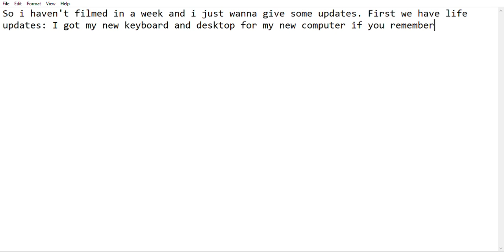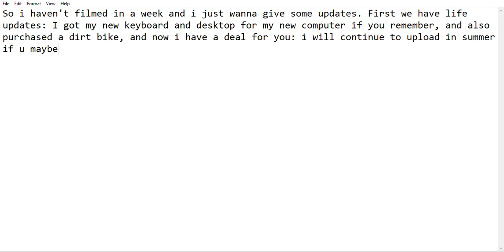why have i been gone?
why?